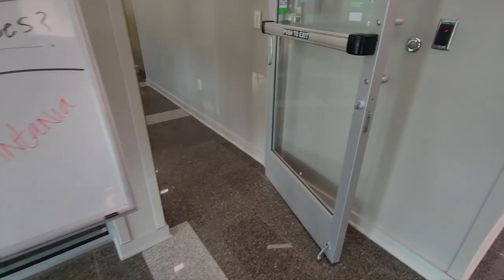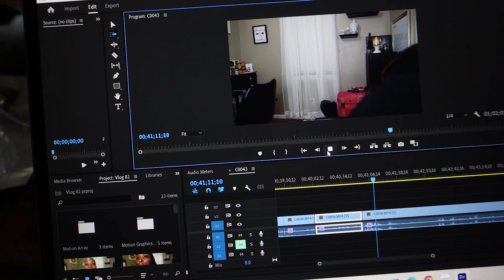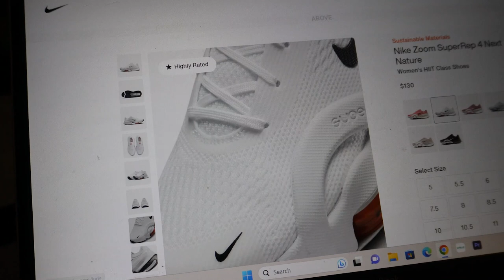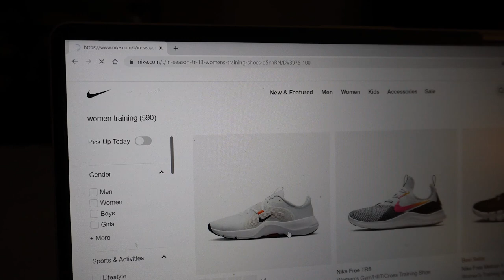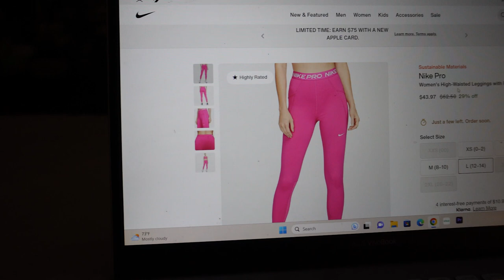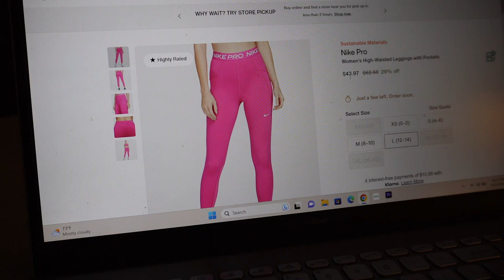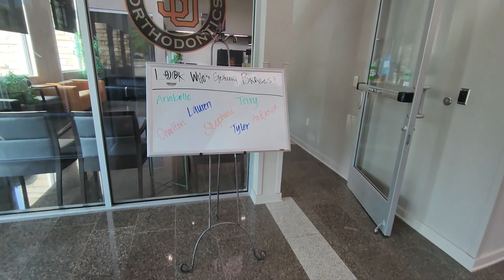VLOG #84: ASK FOR WHAT?, GETTING BRACES, SEPHORA RETURNS, JURY SELECTION... AGAIN + MORE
READ ME !!

Juicer :
Juice Bottles

Glamaholic Haul
Monogram Small Toiletry Cosmetic Matte Black x Pink
Monogram Small Mesh Toiletry Black -SOLD OUT

XTREME STEP CLASS WITH LIFE BY LANESHA: WED 7PM
@lifebylanesha  ON INSTAGRAM AND FACEBOOK

Slim Tea

SEND ME MAIL:
D. BEASLEY